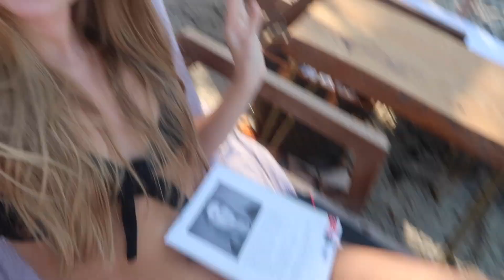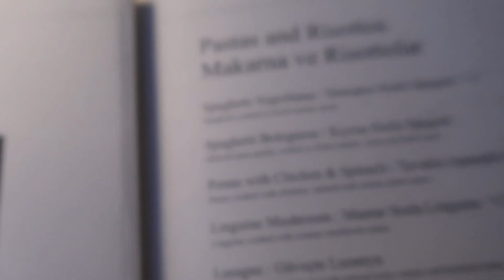TURKEY VLOG 2022 - izaandelle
This video is for people of age 13+.

Filmed and edited by: Smilla Cryssanthander

Usual questions:

17 years!

Are you twins?
Yes we are, haha!

Sweden, Stockholm

Canon G7X

Which program do you edit in?